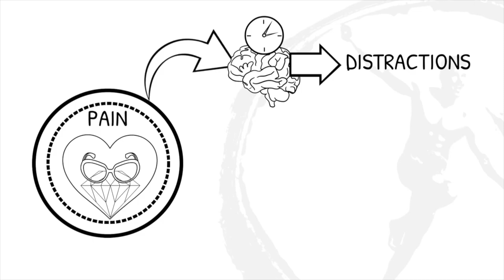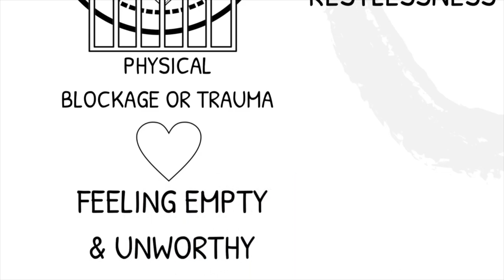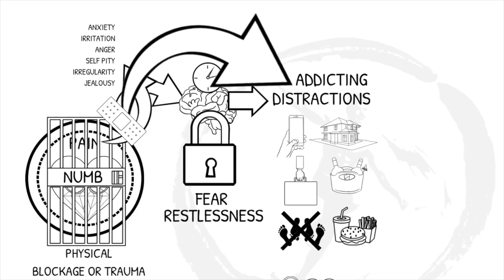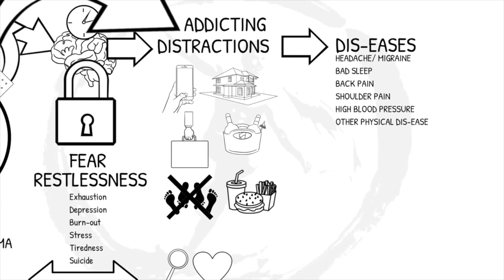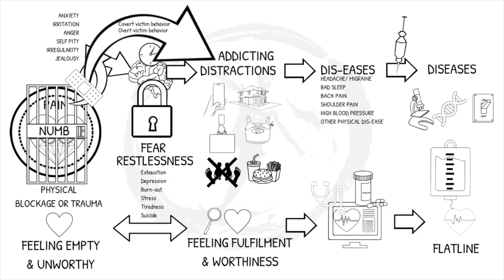Overcoming rejection: If you have been rejected watch this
Overcoming rejection? How do we do that from the very root up.
Because only when we know and address the root cause of hurt by rejection, we can heal the root together with its symptoms once and for all.We all get rejected more than once in life and we all have to learn how to deal with rejection.In this video, your perspective about rejection is about to change for you.
Where do we feel the emotions when we get rejected?

Indeed within ourselves.The truth is, those emotions that we feel when we get rejected, were already there, within ourselves,
But where covered underneath a blanked of distractions, like for example underneath the distraction of having that relationship.When that relationship-cover is taken away from us, when we get rejected,
Then all of a sudden our already-existing-unsolved-pain surfaces in relation to the person that rejects us.
Therefor we actually believe that they hurt us and make us feel that way,
While in fact they only take away our bandage.The good news is, that only when are bandage is taken away, we can actually start healing what was covered and suppressed underneath.

Therefor being rejected can actually be a blessing.